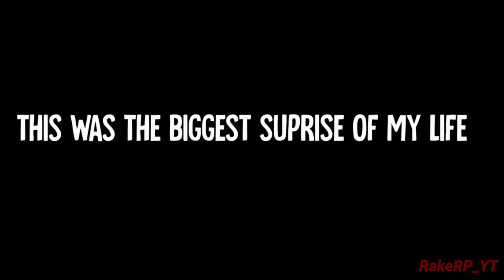Morgz Parody!! **MUST SEE**